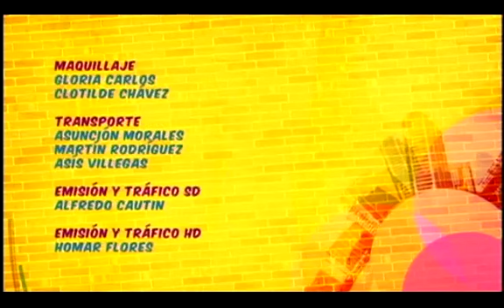Metrópolis: 05/08/2013 - cap 3